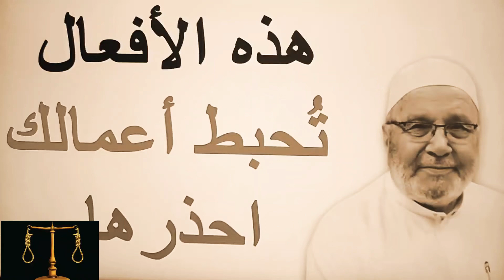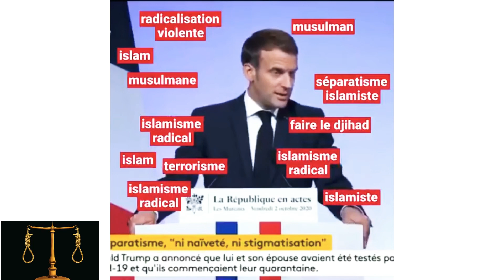19 oktober 2020